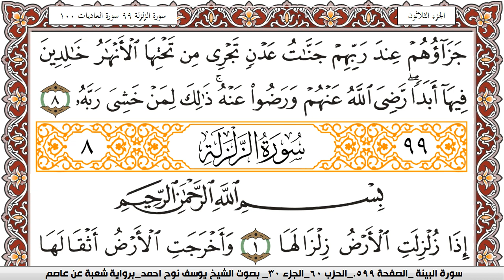سورة البيِّنة مكتوبة يوسف نوح احمد Surah Al Baiena برواية شعبة عن عاصم | كنوز الهدى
الكلام الذي في الأسفل لغرض نشر المقطع فقط :

كنوز الهدى

كنوز الهدى,
كنوز الهدي,
كنوز,
الهدى,
الهدي,
قران كريم
قرآن كريم
قرءان كريم
قران
قرآن
قرءان
القران الكريم
القرآن الكريم
القرءان الكريم
القران
القرآن
القرءان
قران كريم,
قران كريم,
KonoozAlhuda
konoozalhuda
konooz
Konooz Alhuda